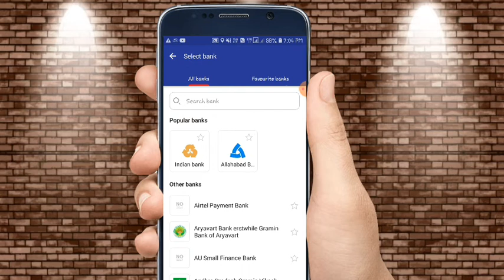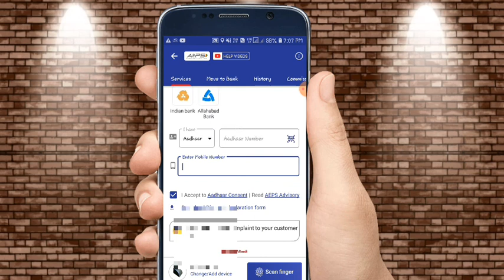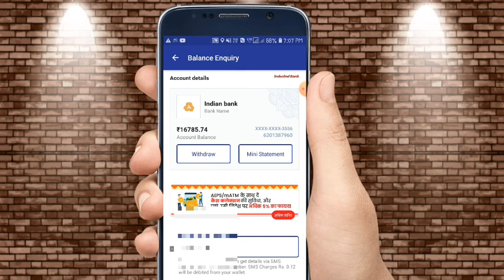Spice Money aadhar card se balance enquiry | Costmer ke biometric se balance chack